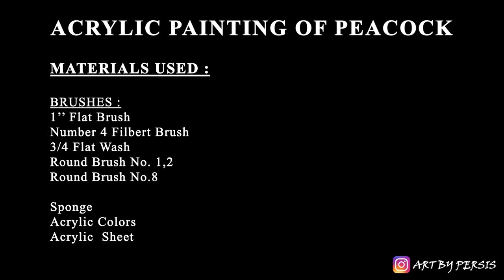Acrylic Painting Peacock & Cherry Blossom| Easy Acrylic Painting Tutorial For Beginners Step by Step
Acrylic Painting Peacock & Cherry Blossom | Easy Acrylic Painting Tutorial For Beginners Step by Step | Cherry BlossomTree Painting | Peacock Pair Painting

Do not remove Watermarks, Re-upload, Alter or Change any part of the Original Video.